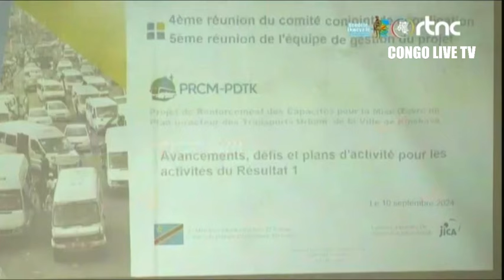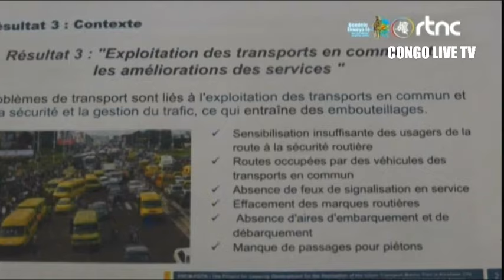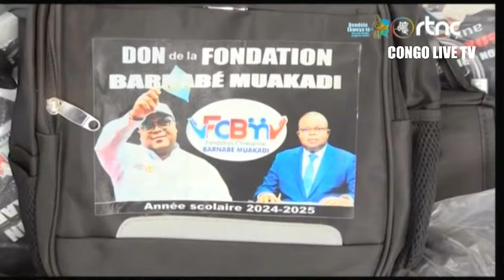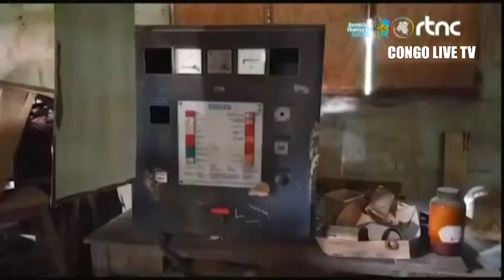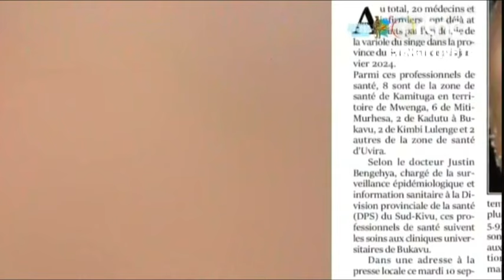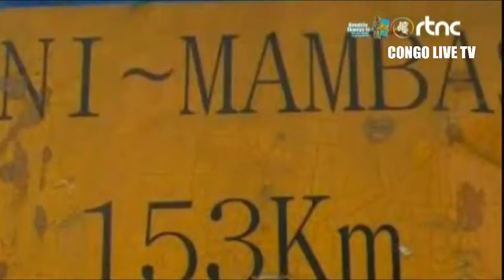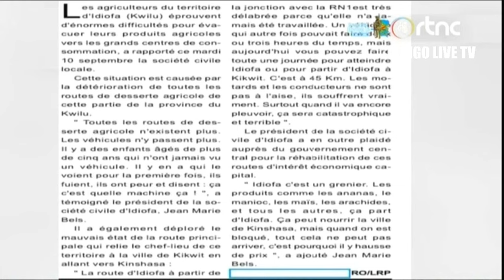RDC - VERS UNE RENTREE PARLEMENTAIRE DECISIVE KAMERHE ET SUMINWA EVOQUENT LES DEFIS